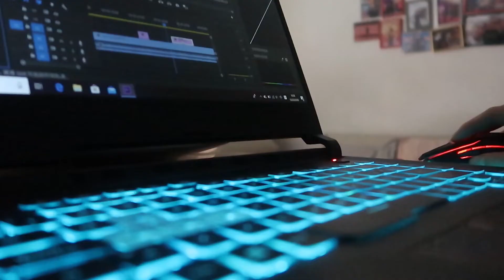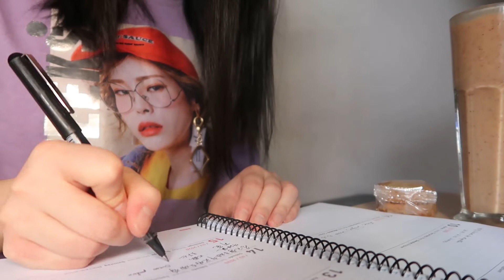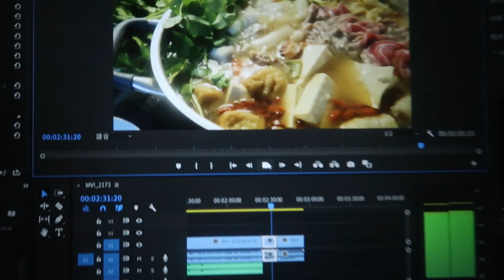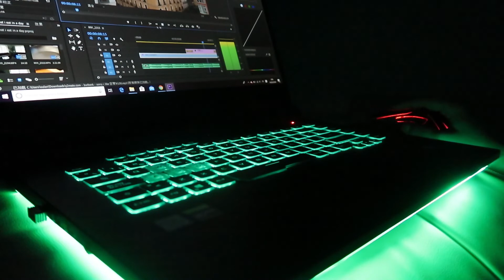马德里日常生活Vlog | 牛油果吐司🥑虾仁意面🍝火锅🍲 | 宅家美食记录 | 我的一天吃什么 | 一日三餐｜Quarantine｜What I Eat In A Day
马德里的日常生活Vlog～

welcome to a day in the life, quarantine edition.  hope you’re all staying healthy and safe and sane. thinking of you!

🌷 BE MY FRIEND! 欢迎大家来找我玩！

（维密模特减肥餐 Blueberry Smoothie Bowl）

（西班牙疫情二次爆发 coronavirus in Madrid）

  Q  &  A

✂️Premiere pro
💻ASUS ROG Strix G531G

Filmed ＆ Edited by Vicky